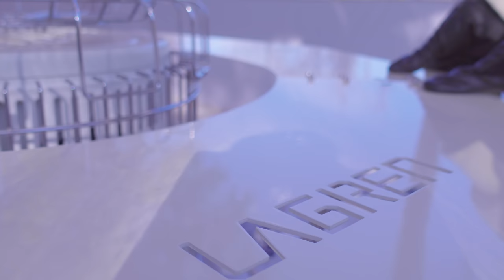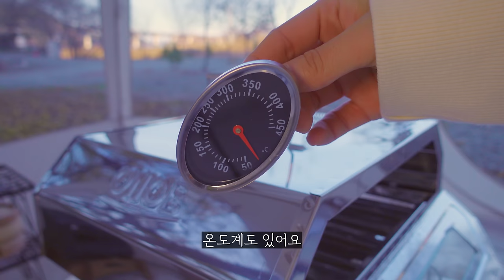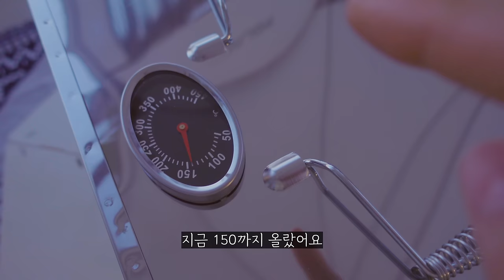물안개 피는 강가앞 난로오븐에 피자빵 구워먹고 삼겹살에 소주한잔 (불닭볶음탕면, 호빵) | 따뜻한 겨울캠핑룩 추천 | 애견동반캠핑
[4K]로 시청가능

여러분 갑자기 추워진 날씨에 이제 진짜 겨울이 온 것 같아요!🥶
이렇게 추운 겨울 캠핑 때 입기 좋은
편하면서 트렌디한 옷들로 캠핑룩 소개 해 드려요💕

딱 3일 간, 쏘베리가 캠핑할 때 추천하는 FCMM 베스트 아이템!🤩

기간 : 11/12일~11/14일

1. 보아 플리스 점퍼

소비자가 89,000원
최저가 71,200원
쏘베리 구독자 특가 71,200 → 56,960원

2. 맨투맨/후드/조거팬츠 2 PACK

소비자가 118,000원
최저가 59,000원
쏘베리 구독자 특가 59,000원 →  47,200원

3. 친환경 충전재 롱 패딩 점퍼

소비자가 249,000원
최저가 199,000원
쏘베리 구독자 특가 199,000 →  159,000원

4. 친환경 충전재 숏 크롭 패딩

소비자가 169,000원
최저가 99,000원
쏘베리 구독자 특가 99,000 →  79,200원

5. 경량 패딩 조끼

소비자가 89,000원
최저가 89,000원
쏘베리 구독자 특가 71,200원

📍홍천 용가리쌤 캠핑장

🧡캠핑용품🧡

텐트
P1 TPU (웜그레이)

*쿠팡 파트너스의 활동의 일환으로 소정의 수수료를 제공받습니다